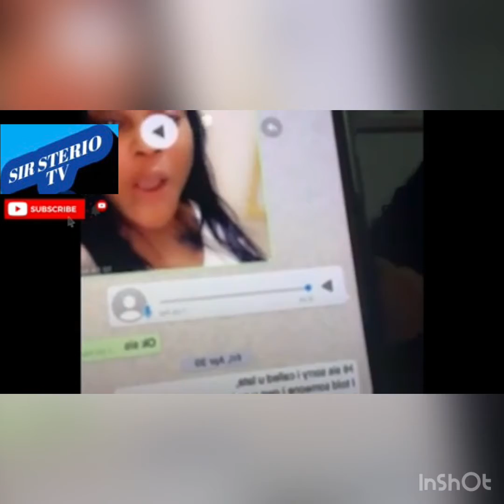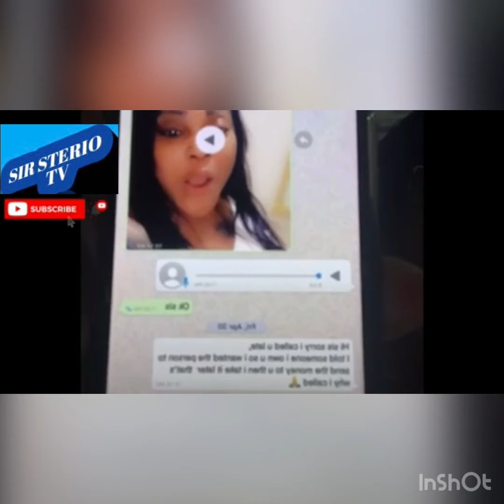Mona Gucci Drags Joyce Boakye